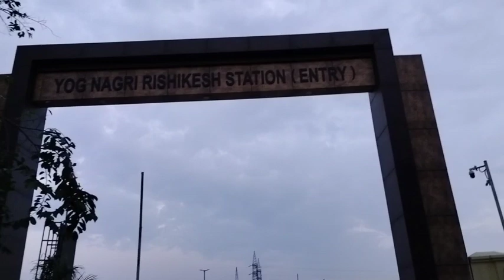ऋषिकेश से नई दिल्ली | घर वापस आते समय ट्रेन में झगड़ा हो गया 😱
31/5/23 Ko Rishikesh to New Delhi | Ghar aate samay train mein jhagada ho gaya 😱  2023

Maine Jo background music istemal Kiya Hai YouTube ke audio library se istemal kar sakte hain aur apne block ke background Mein Laga sakte hain jakar download karo aur apne block ke background Mein Audio library se music istemal karo free no copyright thank u 🙏

           🙏Please Support My Vlogs🙏

Faridabad [Haryana]✓